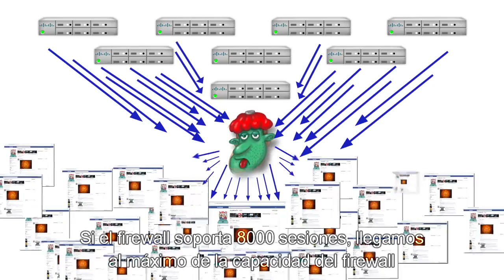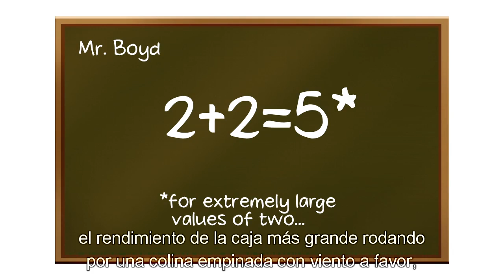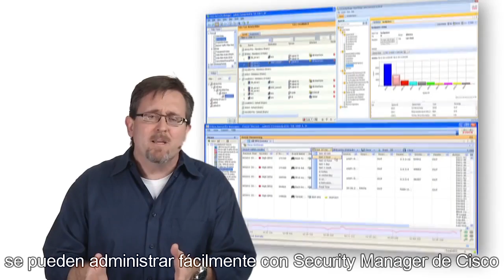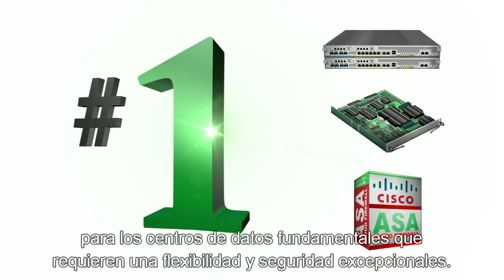Fundamentos de los Firewalls de tecnología avanzada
Conoce CiscoASA 5585-X más toda la familia de seguridad de Cisco.